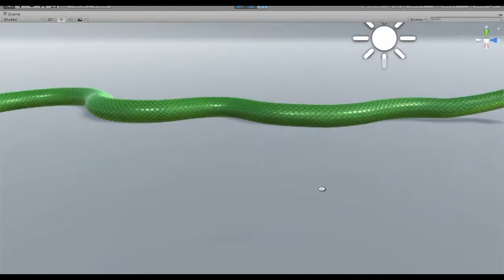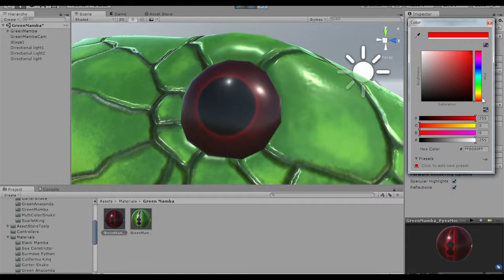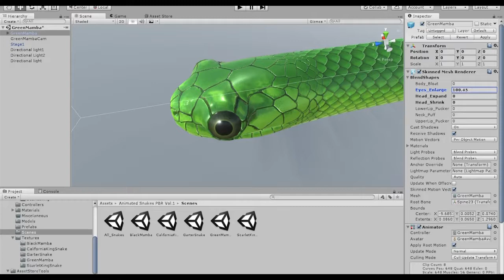Green Mamba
AR/VR ready Animated PBR green mamba for Unity 3d video game engine.